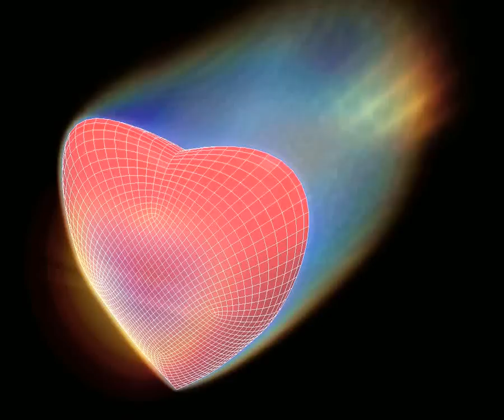Volume rendering of flow over valentine heart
Teamed up Pointwise, OpenFOAM and Paraview to create a volume rendering of unsteady external flow over valentine heart.